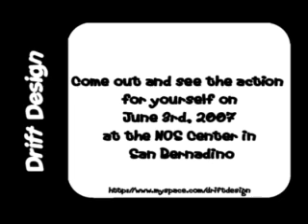Drift Design: Drift Buffet Rd 2 Tandem Footage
Drift Design presents Drift Buffet Rd 2 Tandem Footage